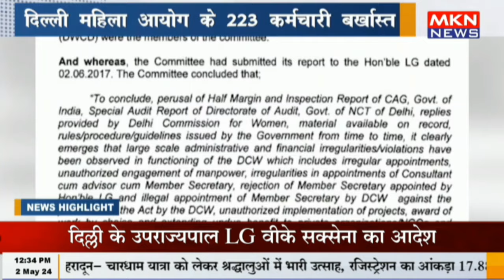दिल्ली - महिला आयोग के 223 कर्मचारी बर्खास्त